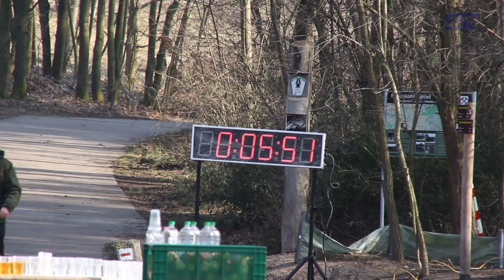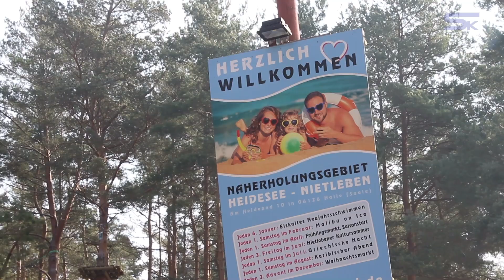235. Heidelauf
Der Schnee ist weg und die Läufer wachen aus dem Winterschlaf auf. Bei bestem Laufwetter zog es die Läufer zum 235.Heidelauf in die Dölauer Heide.